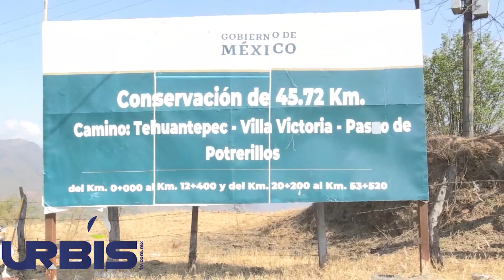El Cecytem no tiene los recursos que demandan los trabajadores.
Hoy en UrbisTV Noticias 03 de junio 2022.

1.- El Cecytem no tiene los recursos que demandan los trabajadores.

2.-La escrituración del programa Papelito Habla sigue caminando, no hay fraude.

3.- Instalan en Michoacán, Sistema Estatal Sanitario.

4. - Inaugura Bedolla rehabilitación de tramo carretero en Chinicuila.

5.- En Uruapan, más de mil 500 personas en jornada de activación física.